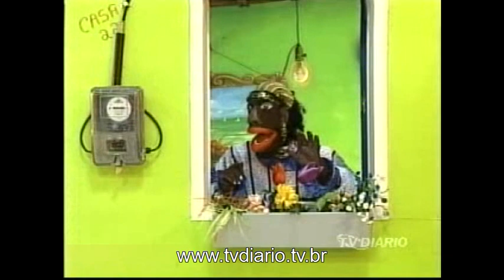Nas Garras da Patrulha - R$40 milhões desviados dos cofres públicos no Ceará em 2011 - 28/06/2012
Para mais vídeos, acesse ou garras.tvdiario.tv.br